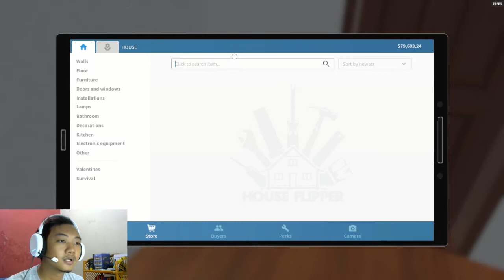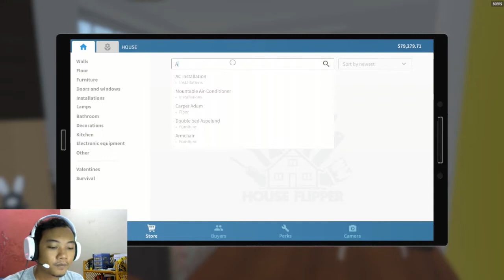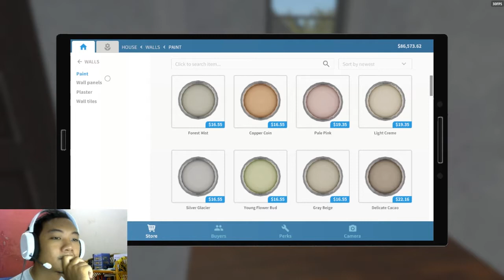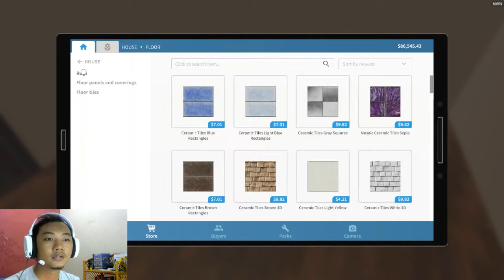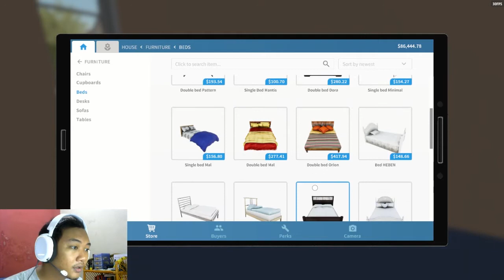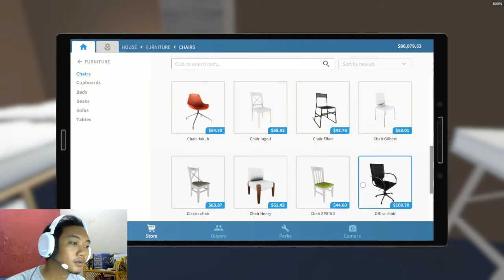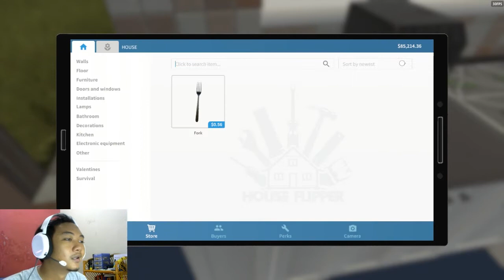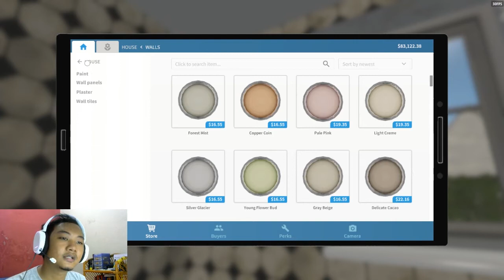CARA BONGKAR KANTOR BOBROK LU JADI MENDINGAN! | Let's Play House Flipper Indonesia Episode 04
Di episode tutorial kali ini gue mau jelasin cara mengubah kantor tempat kerja lu yang bobrok banget biar jadi agak mendingan. Gak wow tapi mendingan. Tapi sebelumnya kita pasang toilet lagi dulu!

Welcome to RMDeeGaming's Let's Play! Di seri kali ini kita akan main game simulasi renovasi rumah, desain interior, dan real estate agent yang berjudul House Flipper.

House Flipper bisa dibeli dari Steam seharga IDR 108.999.

Nah kalau gue berhasil ngasih inspirasi buat redecor tempat kerja lu jadi mendingan, kasih like dan subscribenya ya. Jangan lupa pencet belnya biar gak ketinggalan notifikasinya!

Anyway, follow gue di platform lain biar tetep up-to-date!
Link ada di homepage Youtube gue:
Buruan cek!